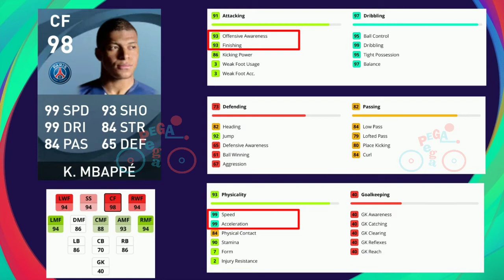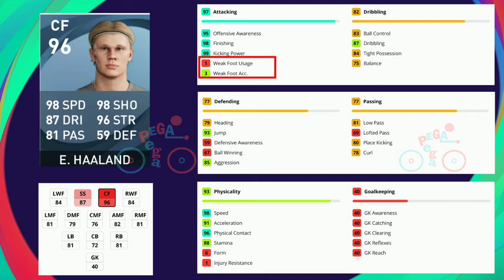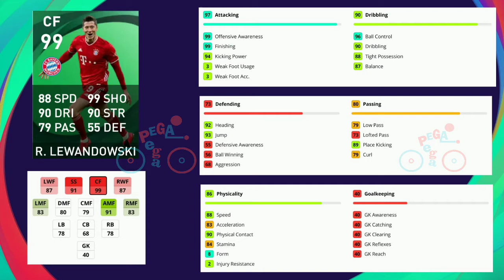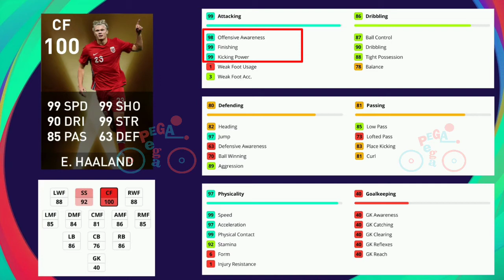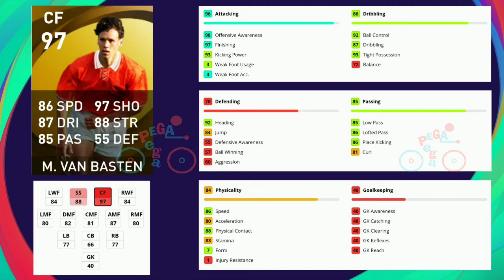CF/Striker Terbaik PES 2021 Mobile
Oke guys itu tadi adalah striker terbaik pes 2021 mobile menurut saya, kalo menurut kalian siapa striker terbaik di pes 2021 mobile ini?
Dan pemain apa yang sering kalian gunakan? silakan komen di bawah ya :)
klo menurut saya cf terbaik pes 2021 mobile ini adalah yg sudah saya bahas tadi